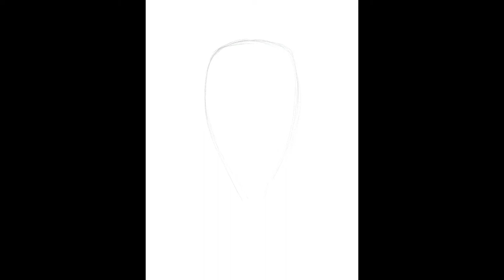The Robot - Speed Paint || [Lost in Space]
It was about time I drew my favourite character from the amazing Netflix show Lost in Space! :D Enjoy this speed paint.

Lost in Space (2018) and the robot (c) M. Sazama & B. Sharpless